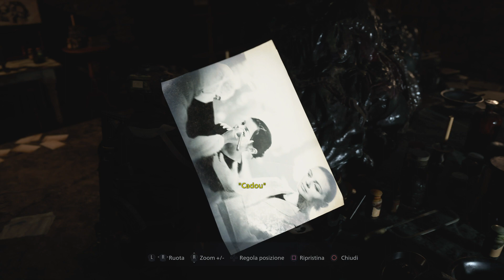Resident Evil Village_20230801183556